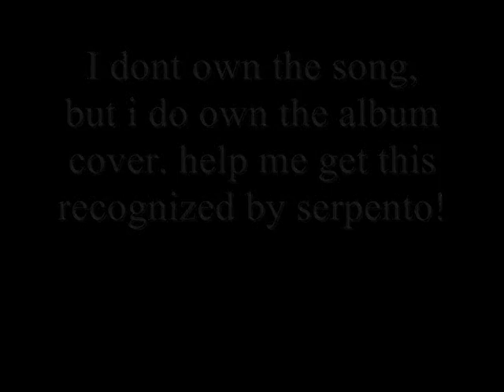CoD4 Gun Sounds, By Serpento